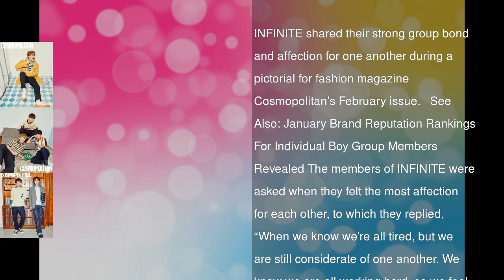INFINITE Members Reveal When They Feel The Most Affection For Each Other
INFINITE shared their strong group bond and affection for one another during a pictorial for fashion magazine Cosmopolitan’s February issue.